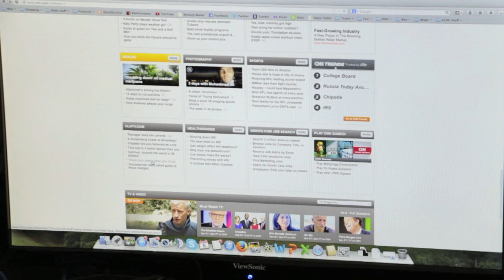Daily Vlog #64 Stuff Being Thrown at my Head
On copying what you find on the internet and how it never ever goes badly!
She has some great photos of things not being thrown at her head too.